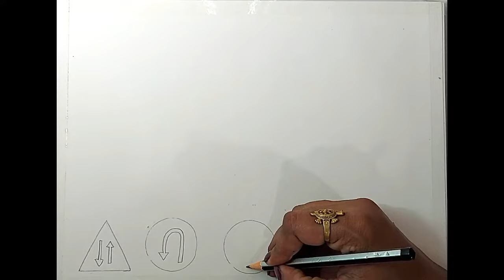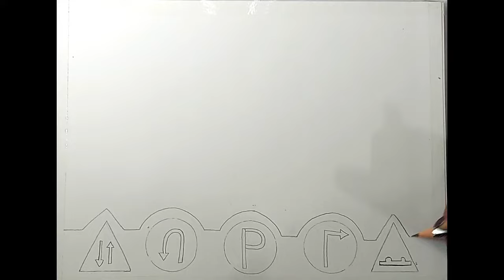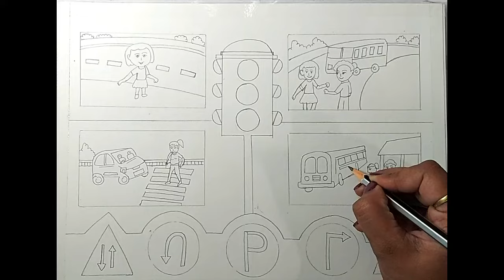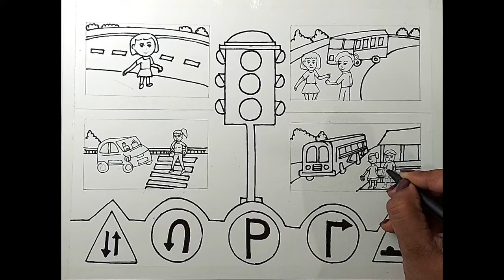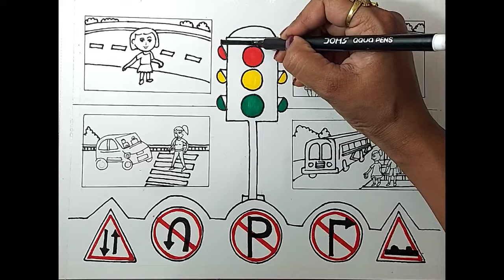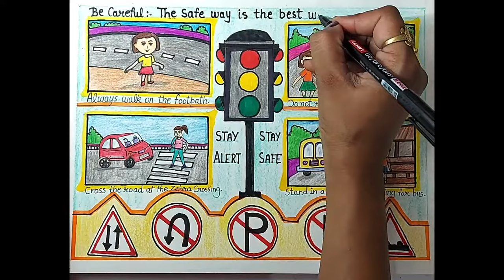How to draw Road Safety poster step by step l Road safety rules chart drawing for art competition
Hello Friends,
In this video, I will be showing you how to draw and color the "Road Safety rules" poster drawing easily for kids and others.